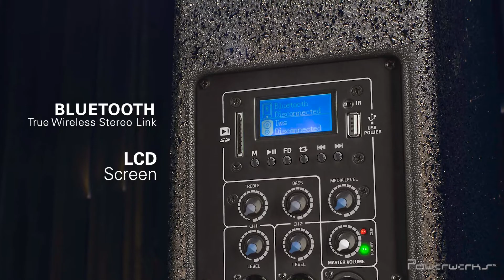Powerwerks P3 Portable